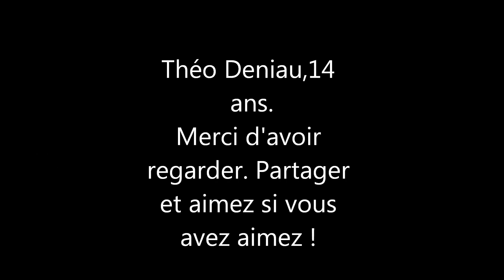Théo Deniau Scooter edit - Top team shop promo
Théo Deniau-14 ans. Je roule depuis environ 2 ans.
Partagez sur facebook ou autre svp :) aimez , commentez, dites ce que vous en pensez !
PS: Beaucoup de tricks manquant mais bon .. Vidéo fait pour le plaisir :)